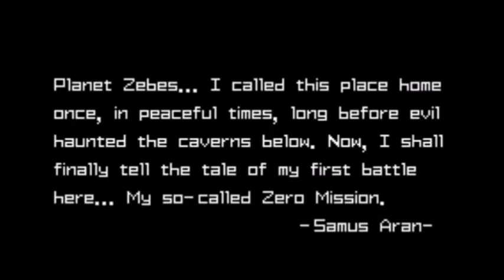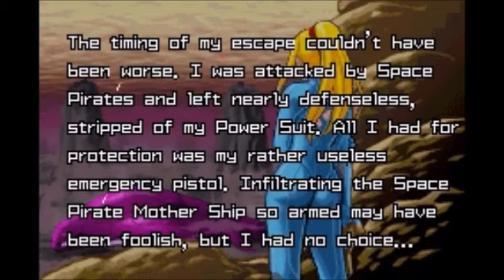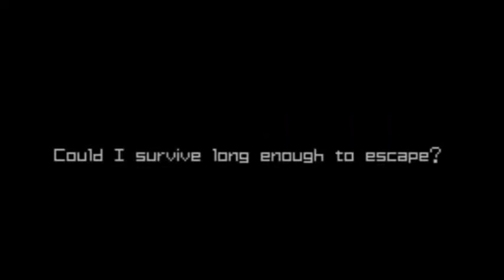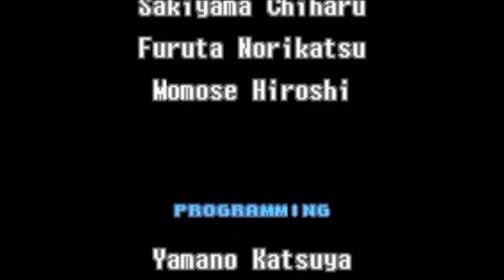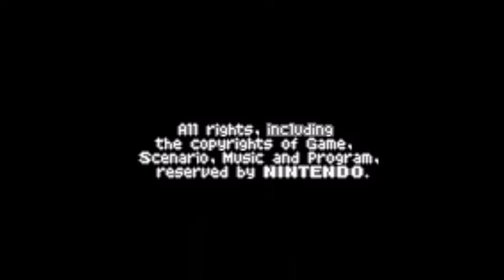Metroid Zero Mission - 100% Run on Normal Difficulty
Metroid: Zero Mission for the Game Boy Advance, released in 2004.

This is a remake of the original Metroid, first launched on the Famicom Disk System in Japan in 1986, and then on the NES for the rest of the world (1987 for USA and 1988 for Europe). This is a retelling of the story featured in the NES game. Lots of improvements were added. GREATLY Enhanced gameplay, music and graphics.

This is a 100% run of the game, played on Normal Difficulty. Do note that Item completion ACTUALLY does affect the Final Boss's stats (HP and attack powers are tripled if you go out of your way to get every possible upgrade available)

This is my favorite 2D Metroid game, and coming close is AM2R (Fan Remake of Metroid 2, now shutted down), and in 3rd is Super Metroid.

Hope you brought a snack, or are willing to watch this on different sessions, this is (so far) my longest video (I think). Over 2 hours! I just couldn't stop playing! I love this game!

So... yeah. I'll see you guys later with a (much shorter) video. Gonna try some hacks made by RidleyX (huh...) of Mario 3. I'm hoping here...